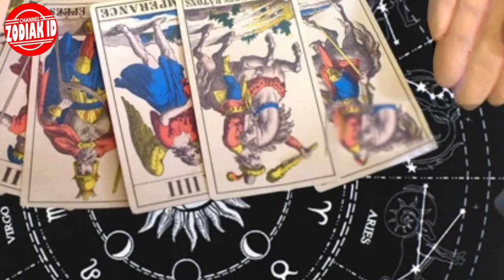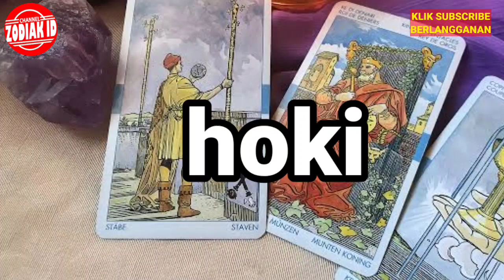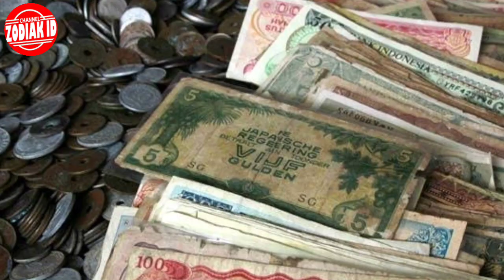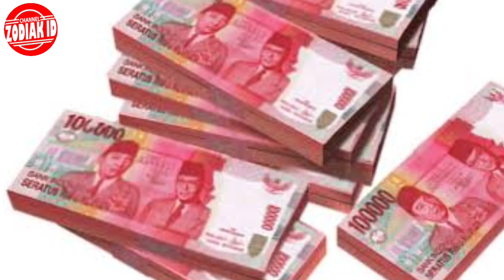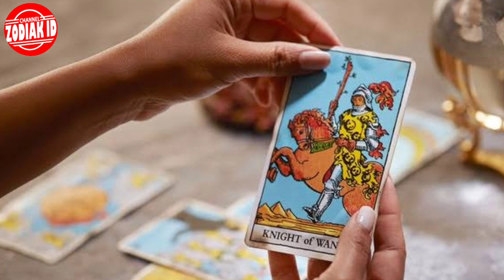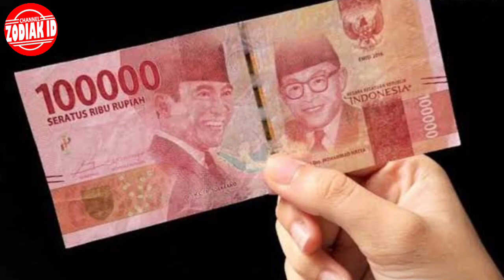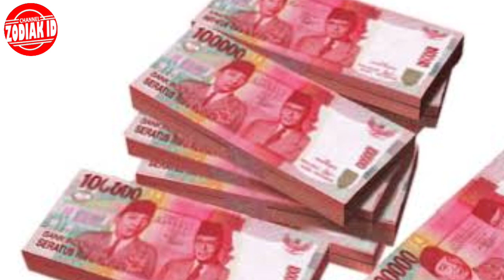Zodiak Beruntung Pekan ini 23 oktober Sampai 29 oktober 2023 Lengkap Dan Akurat 🌏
DIMULAI PEMBACAAN URUTAN PEMBACAAN RAMALAN zodiak HARI INI :

Capricorn

Aquarius

Pisces

Aries

Taurus

Gemini

Cancer
ll
Leo

Virgo

Libra

Scorpio

Sagitarius